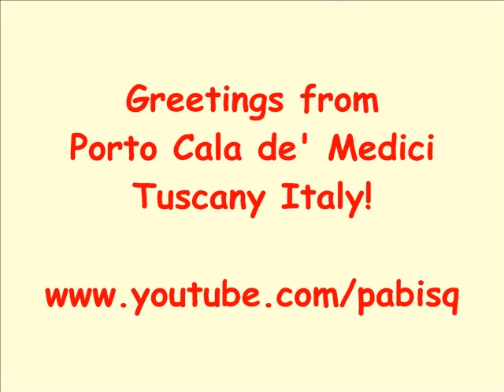Iwarasmot' panagkitam / ilocano song / Porto Cala de' Medici in Tuscany Italy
Listen to this nice ilocano song and see the view of the touristic Porto Cala de' Medici at Rosignano Solvay (LI) Tuscany Italy.